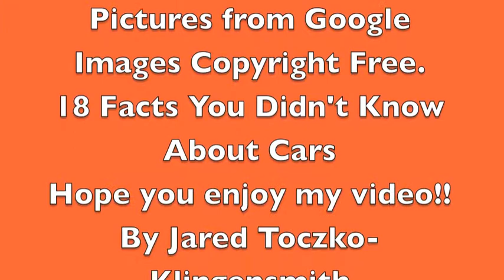Fast Cars Photo Essay by Jared Toczko-Klingensmith